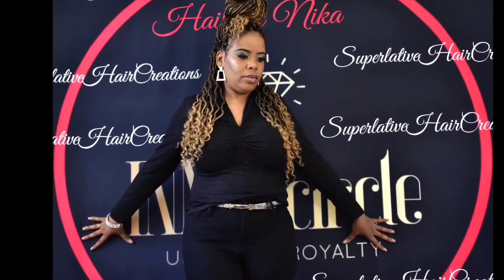#16.Hair - Bohemian Faux Loc Protectivestyles, Crochet, two tone color hair.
This video from Our 1st Annual Virtual 2020 Hair Show Quarantine Style - Adults Edition, Model#2. See Hairshow Videos on this channel

Creators List:
Content - Naricka
Editing - Naricka
Photography - Ian
Model - Hazel Ann
Music Credited to - Dome By Jeff Kaale
About US
We are a Universal creative energy of, Beauty, Events, Fashion,Art, Music and Entertainment for your everlasting pleasure.

🤔 Where can we be found;

Wasapp Business

1. Music